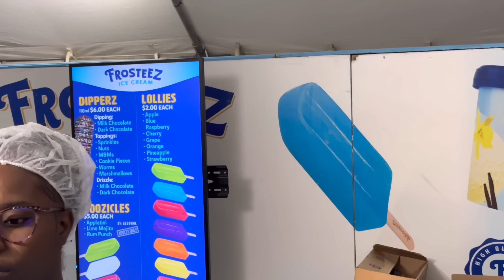X-Mas Special | Exclusive CHRISTMAS 🎄VLOG | Part 1 | India To Barbados | Vlog 25